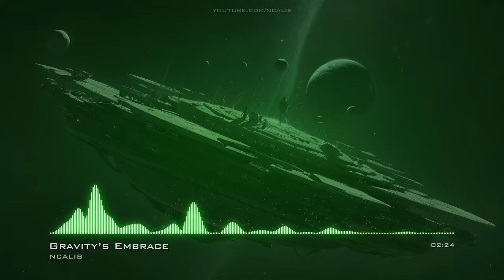Gravity’s Embrace Chillstep EDMCalm No Copyright Music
For use in your video - copy & paste:
Music: Gravity’s Embrace by NCALIB